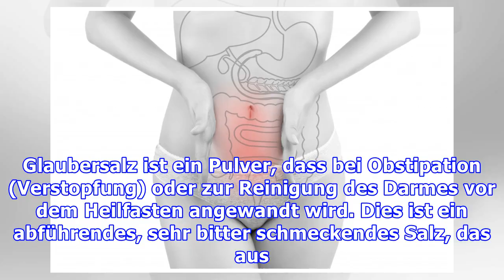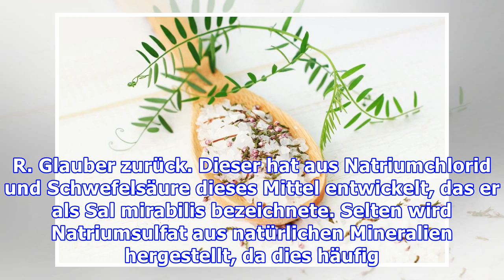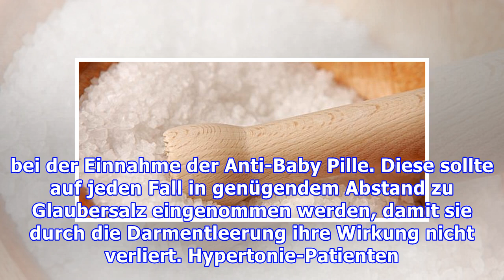Glaubersalz – Wirkung und Anwendung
Glaubersalz ist ein Pulver, dass bei Obstipation (Verstopfung) oder zur Reinigung des Darmes vor dem Heilfasten angewandt wird. Dies ist ein abführendes, sehr bitter schmeckendes Salz, das aus Natriumsulfat-Decahydrat besteht. Die äußerst radikale Wirkung, mit der meistens circa dreißig bis neunzig Minuten nach Einnahme zu rechnen ist, geht darauf zurück, dass dem Speisebrei im Darm das Wasser nic...